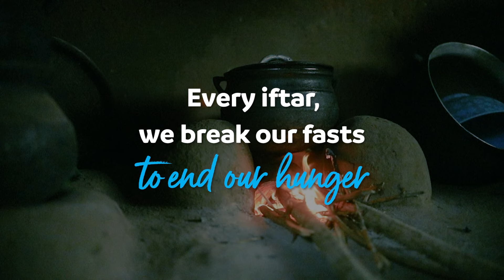MATW | Providing Iftar to orphans this Ramadan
Unlock the gates of Jannah by providing iftar to orphans this Ramadan. Witness the smiles on the faces of those who have lost so much yet continue to have faith. With your support, MATW can bring hope and joy to these little souls by providing them with a nutritious iftar meal. Be the key to their happiness and let them be your key to Jannah.